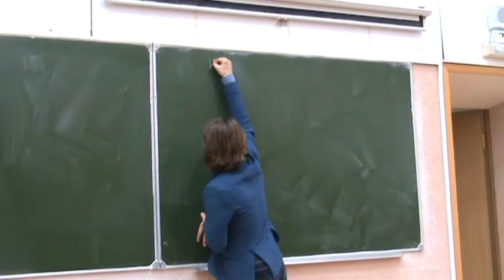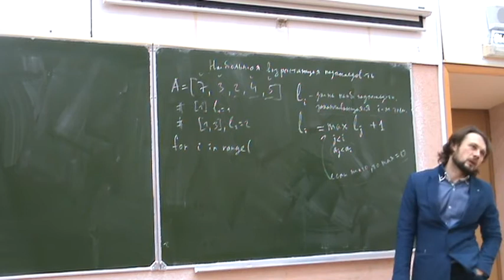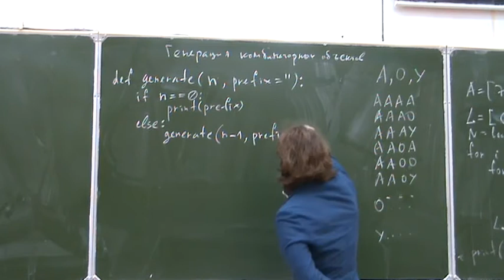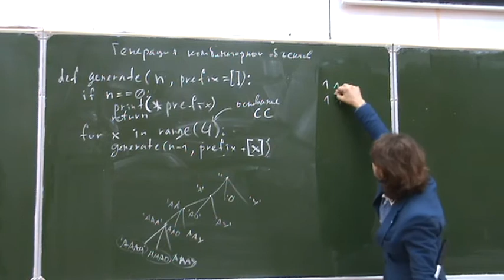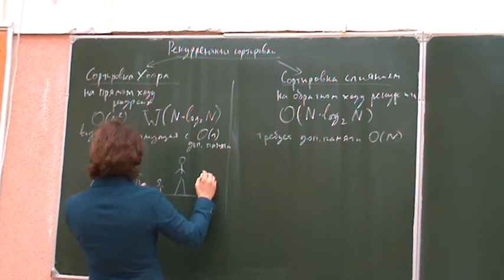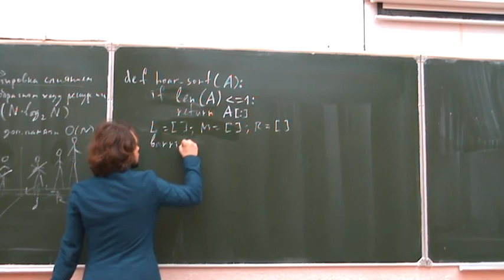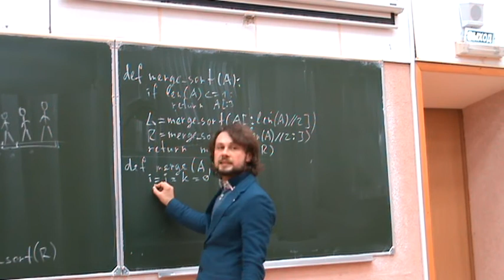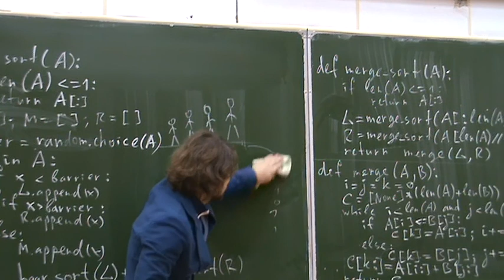Информатика первого года, ФМХФ - семестр 1, лекция 11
Темы, рассмотренные на лекции:

- Наибольшая возрастающая подпоследовательность
- Генерация всех перестановок (рекурсивная)
- Быстрая сортировка Хоара.
- Сортировка слиянием.